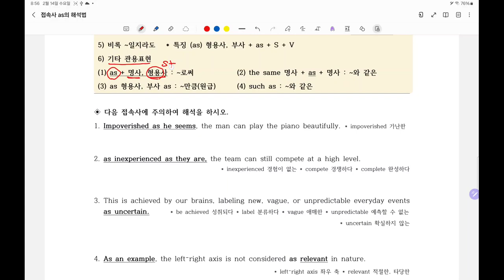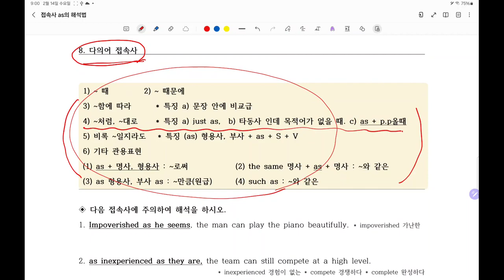다의어 접속사 AS 의 해석법에 따른 특징들 (8강 다의어접속사-1)